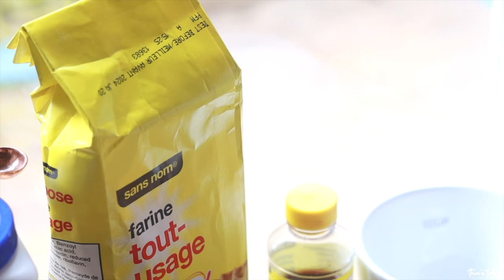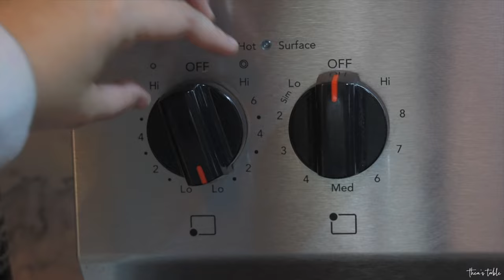3 Secrets in Making Fluffy Japanese Soufflé Pancake by a Culinary Student / Baking Vlog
Hi! I'm Thea, a culinary student. I've always been curious on how to make these trending fluffy soufflé pancakes which originated from Japan. I've tried making these soufflé pancakes few years ago when I first saw them in Japan. After series of trials, I gave up because I always failed in making these fluffy pancakes.

And at last! I finally learned the mistakes I made before that you can avoid. In this baking vlog, I'll share with you some tips and secrets that I discovered in making soufflé pancakes successfully!

FLUFFY JAPANESE SOUFFLÉ PANCAKE
Ingredients:

2 large egg yolks
30 ml milk (2 Tbsp)
24 g flour (3 Tbsp)
1 g baking powder (1/4 tsp)
1/2 tsp vanilla extract (optional)

3 egg whites
1/2 tsp lemon juice, vinegar or cream of tartar
26 g sugar (2 Tbsp)

I greatly appreciate your support. I'll do my best to can make more quality contents and share more relaxing aesthetic cinematic silent baking vlogs.